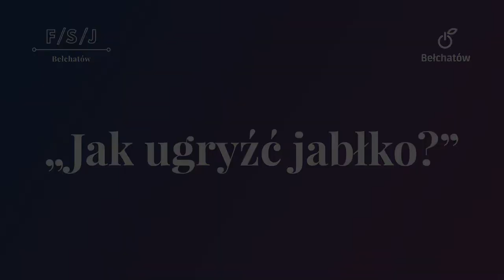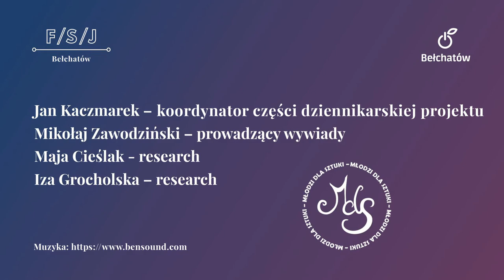"Jak ugryźć jabłko?" - wywiad z Mariuszem Gosławskim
Człowiek o wielu talentach i różnorodnych zainteresowaniach. O swojej drodze artystycznej – prowadzącej od niełatwych początków, poprzez doskonalenie i dążenie do perfekcji, aż po etap dzielenia się wiedzą, opowie Mariusz Gosławski. Malarz, który zasłynął z niekonwencjonalnego sposobu malowania kawą, zdradzi tajniki tej sztuki, a także wyjaśni, w czym tkwi sekret fascynacji kulturą i sztuką japońską.